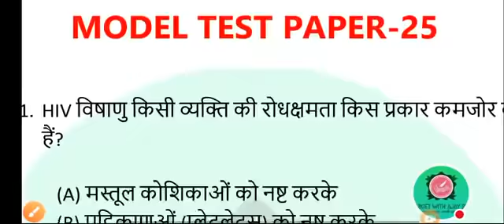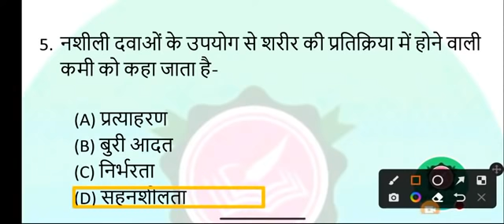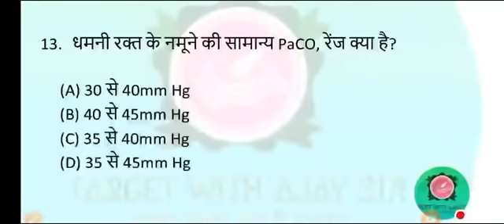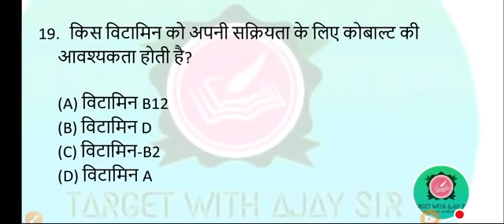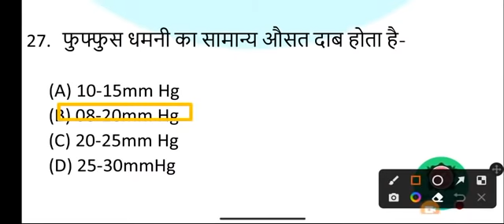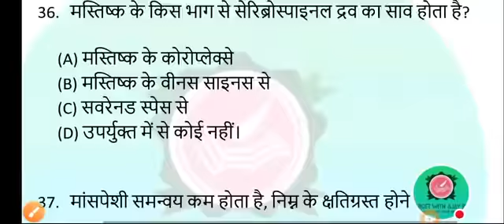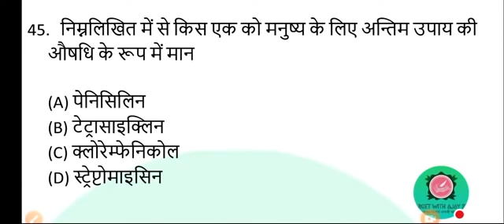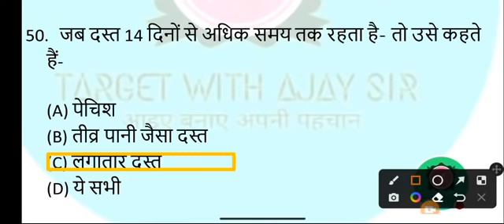UPSSSC ANM | NURSING MCQS| MOST IMPORTANT QUESTIONS#9212 ANM MODEL PAPER#UP ANM MODEL PAPER|PART-40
UP NHM CHO QUESTION PAPER| UP NHM CHO QUESTIONS|
upnhmchoquestionpaper choquestionpaper up nhm cho / # up nhm cho exam 2021 / # uppsc staff nurse / Top कम्युनिटी हेल्थ नर्सिंग प्रश्न